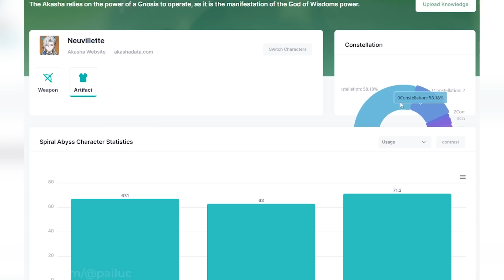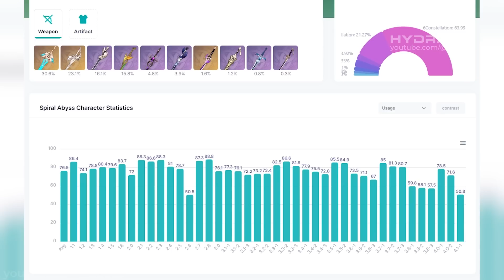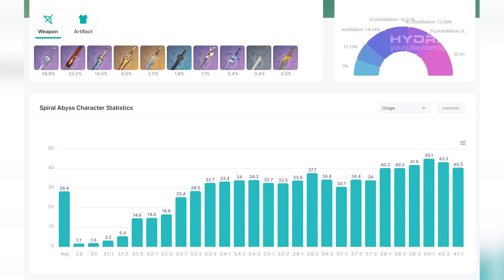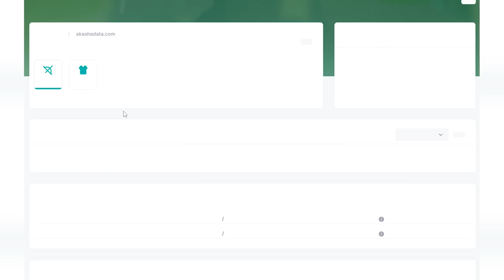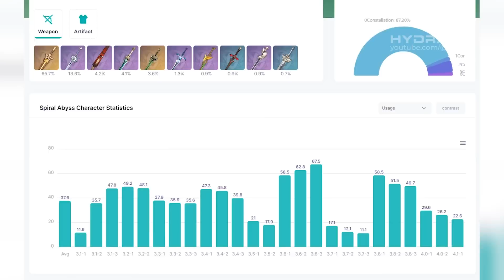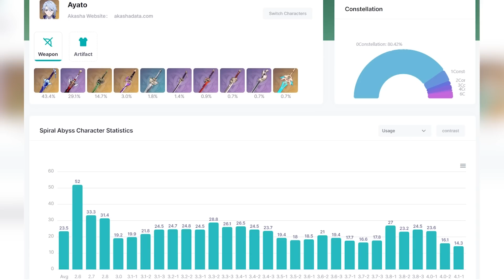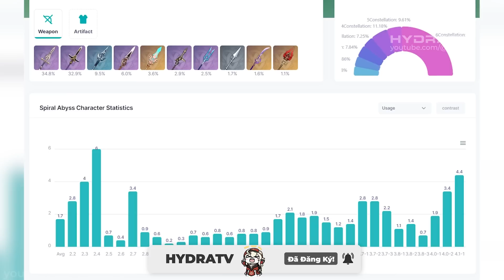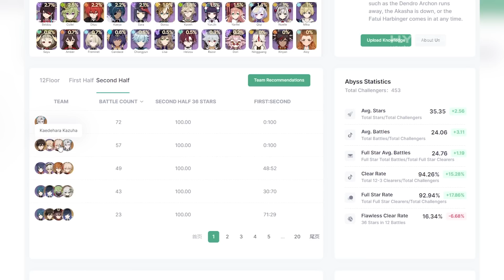Top Nhân Vật Mạnh Nhất 4.1! Roll Trấn Thẩm Phán Neuvillette C0R0 & C0R1 Solo La Hoàn! Genshin Impact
Top Nhân Vật La Hoàn 4.1! Thử Xài Neuvillette C0R0 & C0R1 Solo La Hoàn & Kết Luận Genshin Impact

00:00 Video Này Có Gì?
00:29 Intro
00:37 Roll Trấn Neuvillette
02:03 Trấn So Với Mẫu Kim Phách
02:24 Neuvillette Solo
03:20 Tsao Solo Được?
04:47 Thống Kê La Hoàn

Hãy ủng hộ mình:
LỊCH STREAM GAME:  ► 21h30
Thumbnail: